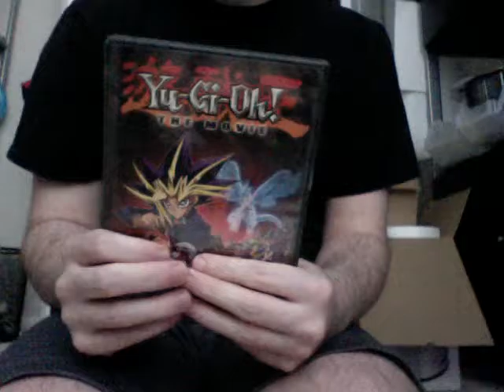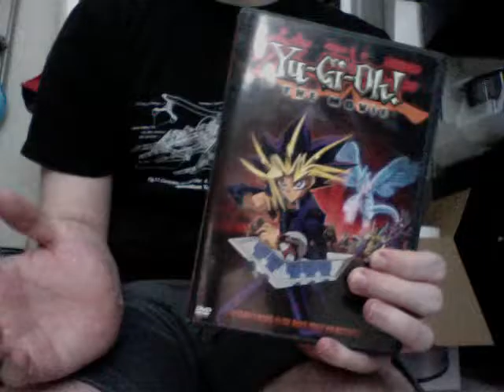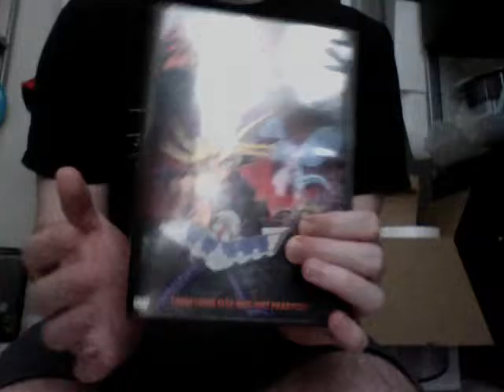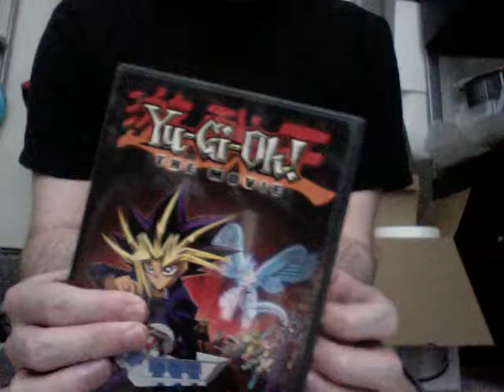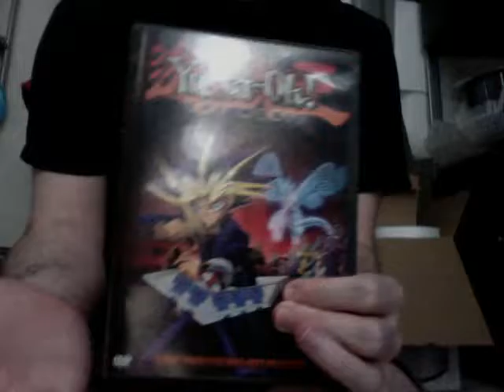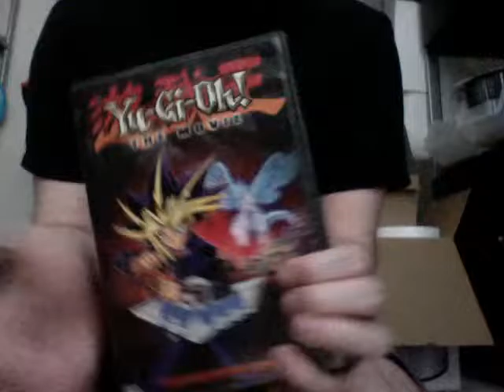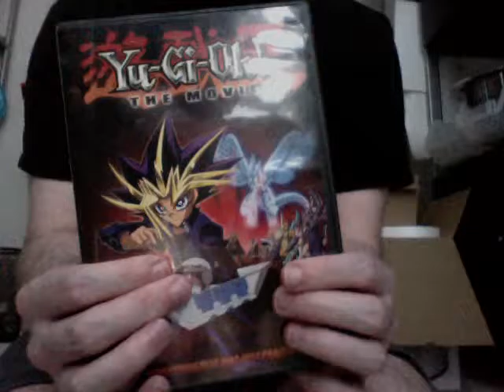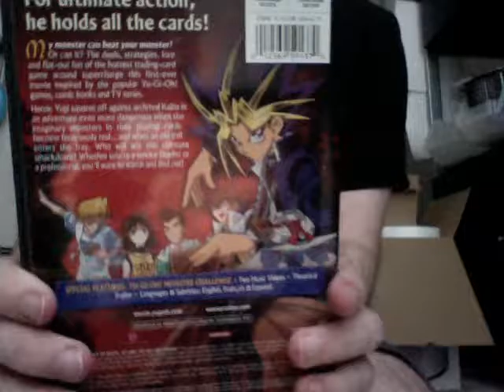Yu Gi Oh The Movie Review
I revisit the first ever dubbed Yu-Gi-Oh Movie.